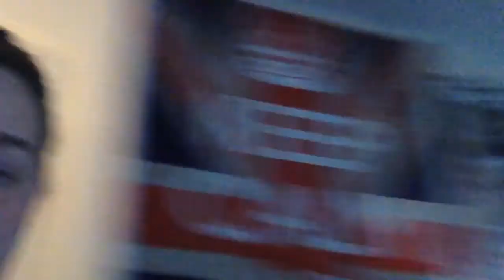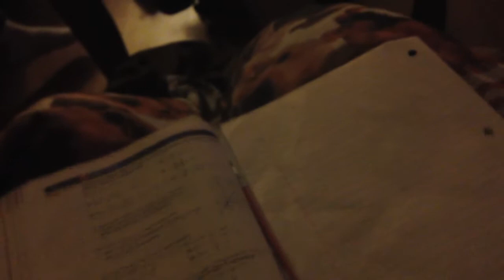Day 194: MISSING LAPTOP!!!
Another night at home